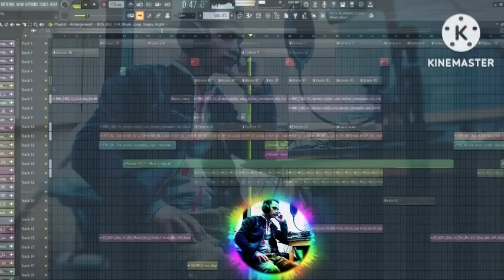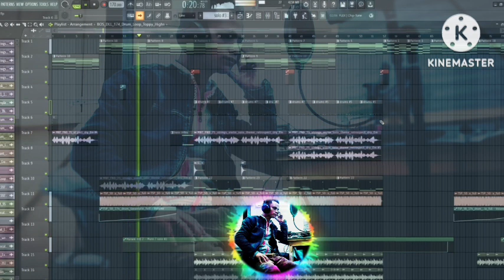Ha khymih u wan ha U Lyoh /khb 101 / Khasi Gospel song